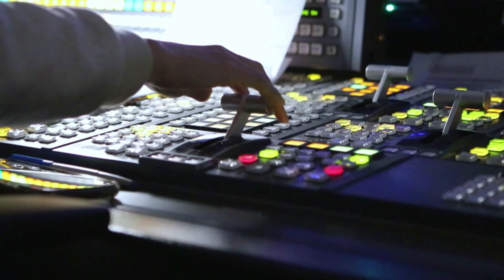金黃「恰恰」韭菜盒 皮薄酥香「徽」常討喜《海峽拼經濟》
大陸北方盛產小麥，麵點變化多樣，經常有驚喜的吃法。像是東北吉林，是藥材大省，除了人參、貂皮、烏拉草，也種植不少花椒，麵點裡經常會加上一點來提香。要是到了安徽，一日早餐就從韭菜盒子開始，表皮金黃酥香，裹住鮮綠韭菜，油油香香又不失清爽，來到台灣也大受歡迎。